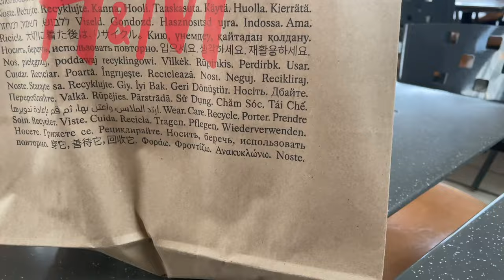meeting my twin (faye webster)